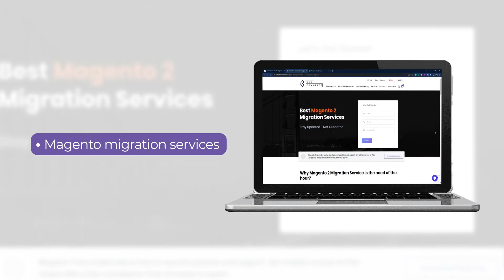The best-choice for an enterprise ecommerce solution : Adobe Commerce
Online buying and selling experiences are becoming more advanced, yet instinctive. Sellers are constantly finding new ways to help them connect better with their buyers. Adobe Commerce is a leading eCommerce platform that helps sellers to position their brands differently.

The video highlights some of the key features that are the most desired by businesses and brands to spearhead interactive campaigns. The solution provides flexibility, scale, and intelligence for businesses to grow at scale.

Some more of its most liked specs include:
- Personalized campaigns
- Multi-store operations
- In-built dashboards
- Headless APIs
- Smarter management

Thus allowing business teams to focus on their core offerings without having to worry about the eCommerce activities.

For direct assistance from Adobe-certified professionals feel free to schedule a session from this